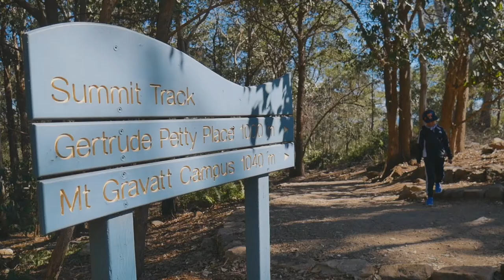Mt Gravatt Lookout, Brisbane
Mt Gravatt Lookout offers awesome views of Brisbane and surrounding suburbs. There is a cafe called "The Love Well Project" with outdoor deck overlooking the views.